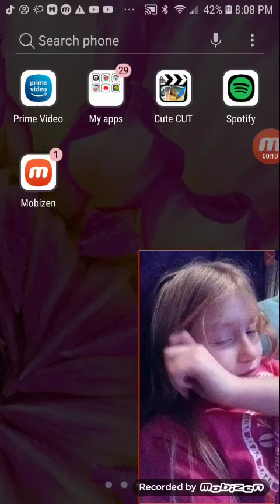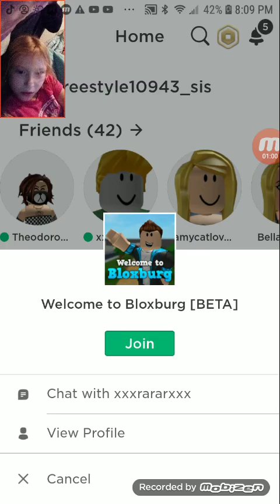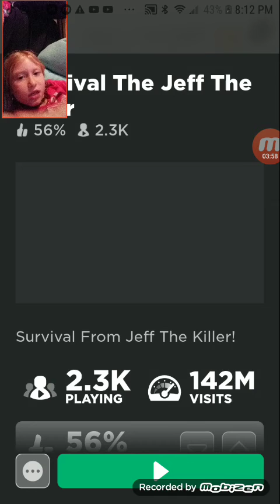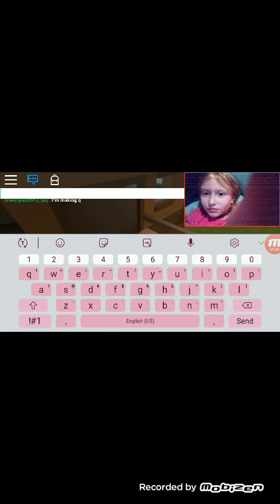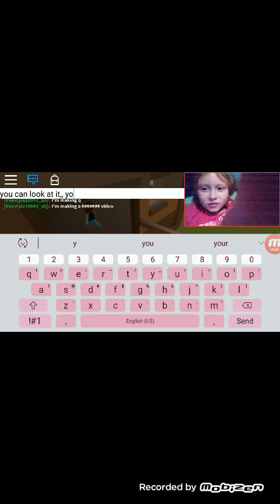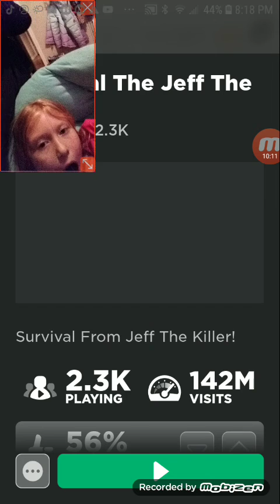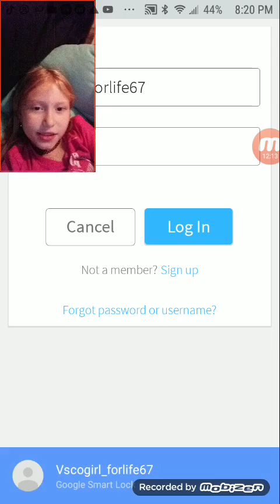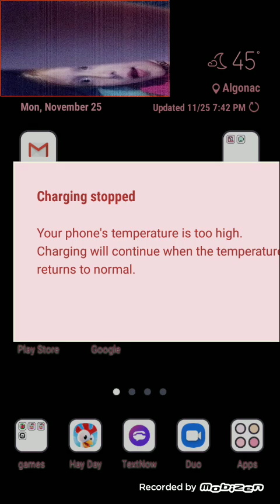Plz watch If you wanna part 2 of me gaming